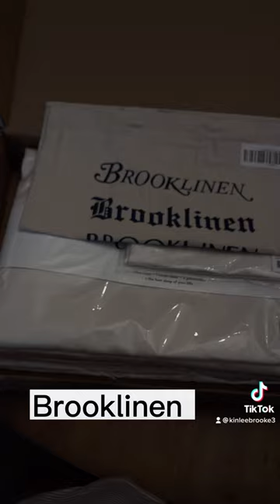THE BEST PRESCRIPTION GLASSES OUT NOW FROM FYTOO|MCKINLEE BROOKE